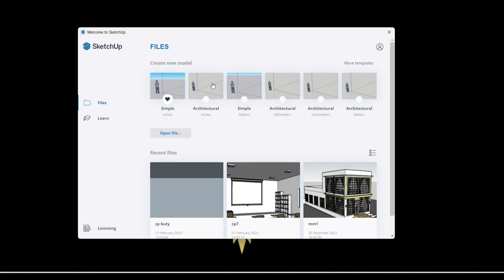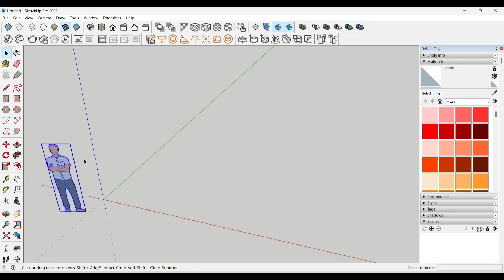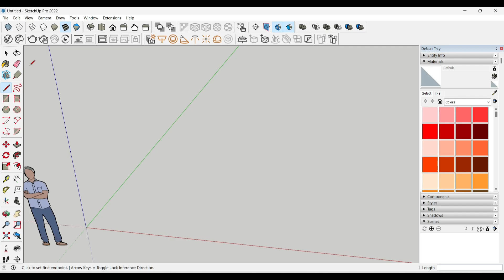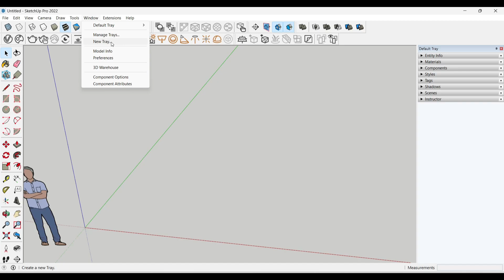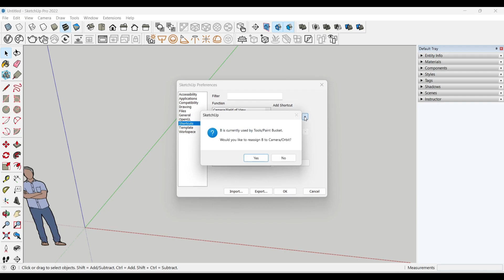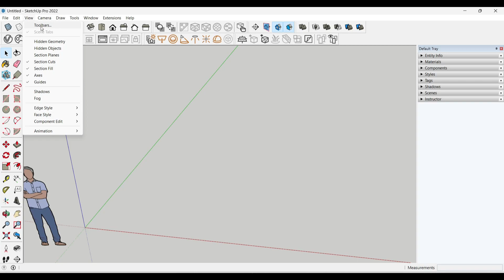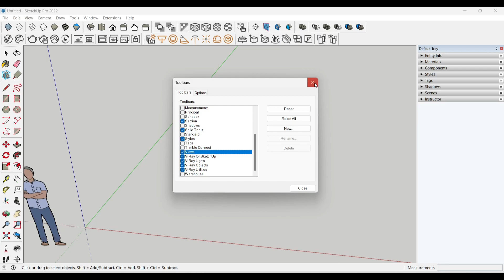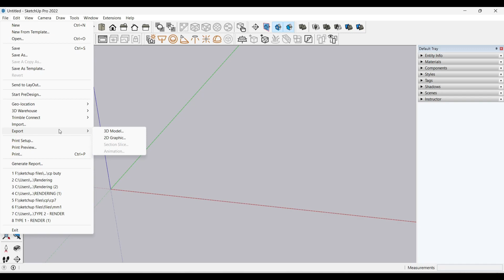Free SketchUp pro-2022-TAMIL Tutorial for beginner-PART-1_#sketchup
Learn AutoCAD for free using step by step tutorial series.

Learn SKETCHUP for free using step by step tutorial series.

Learn 3DS MAX for free using step by step tutorial series.

Learn REVIT for free using step by step tutorial series.

Learn V-RAY for free using step by step tutorial series.

Learn LUMION for free using step by step tutorial series.

Learn STADD PRO for free using step by step tutorial series.

Take online class also. Interested people just ping me in what'app-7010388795. I share the fees details.

In this AutoCAD Tutorial for beginner video series, you will learn about AutoCAD from scratch

In future we will learn about.
AutoCAD
Sketchup
Lumion
V-ray
3Ds Max
Revit Arch
Staad Pro
Primavera